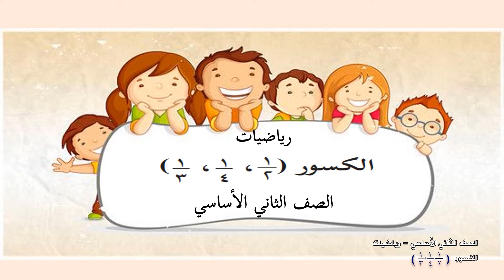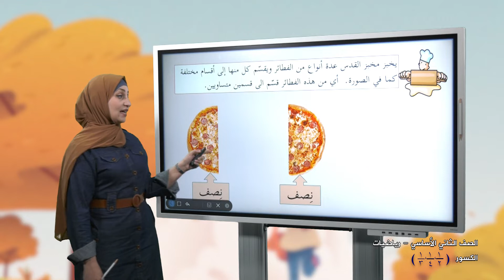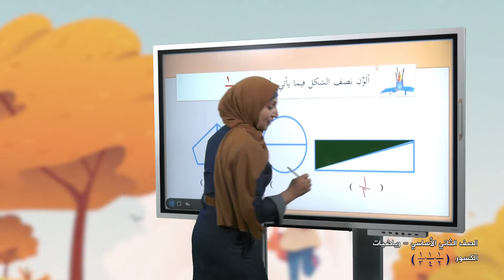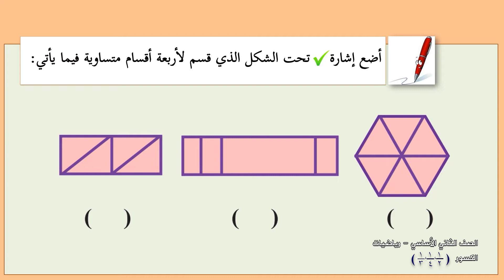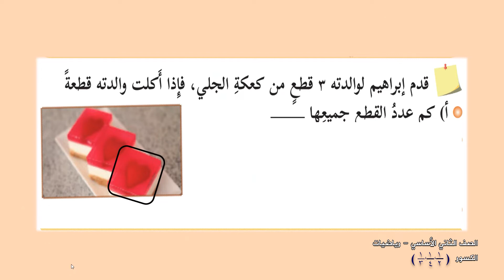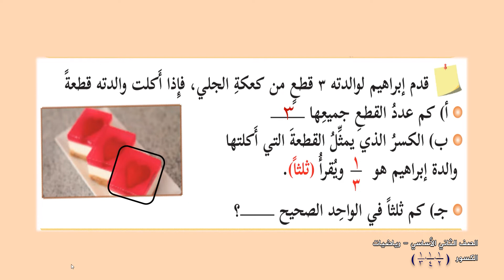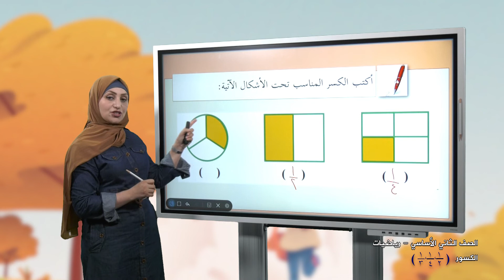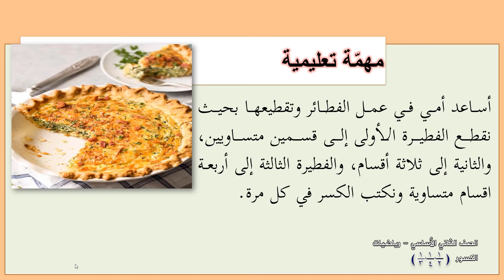-2022-درس4 | الكسور (نصف وربع وثلث) | الصف2 | الفصل2 | الرياضيات